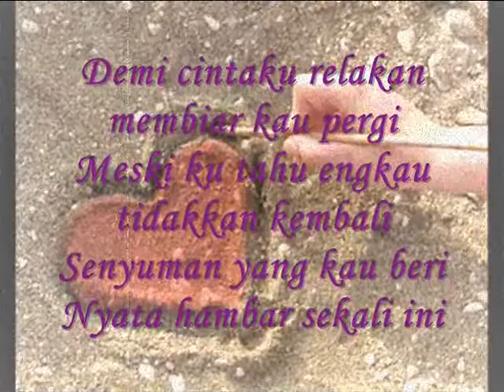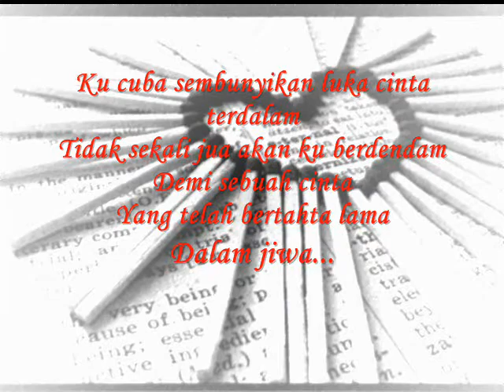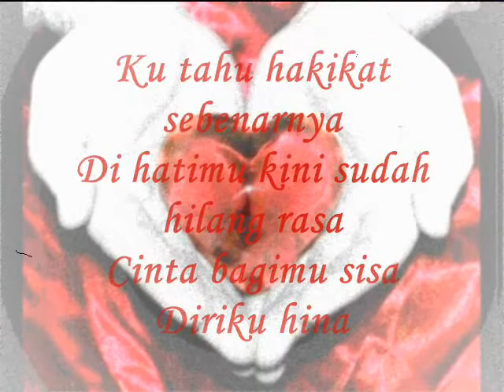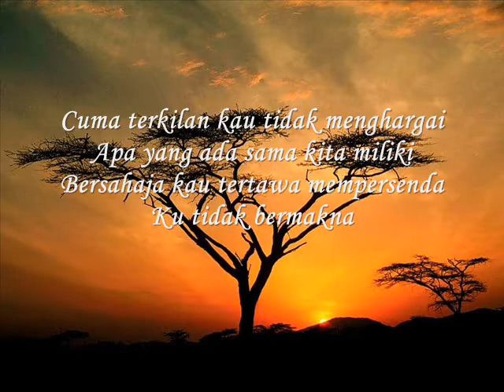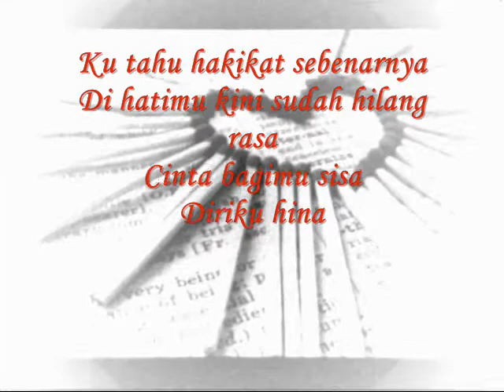demi cinta-shafiq nasir a.k.a joy.wmv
guys..plezz listen to dis song n give some motivational comment. title of dis song is 'demi cinta' by shafiq nasir...
my fren wanna promote his song & plezz do support him...ok =)